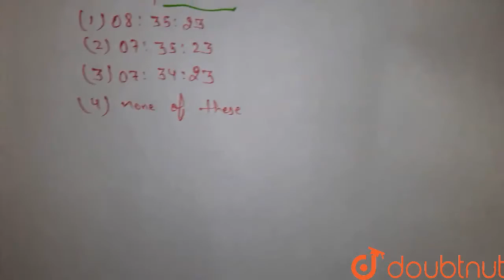An unnumbered wall clockshows time 04:25:37 where 1st termrepresents hours 2nd representsminutes...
An unnumbered wall clockshows time 04:25:37 where 1st termrepresents hours 2nd representsminutesand the last term represents seconds. What time willits image in a planemirror show.
Class: 12
Subject: PHYSICS
Chapter: GEOMATRICAL OPTICS
Board:IIT JEE

👉 Have Any Query? Ask Us.